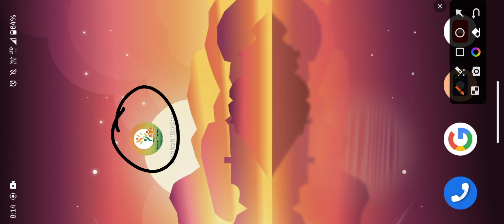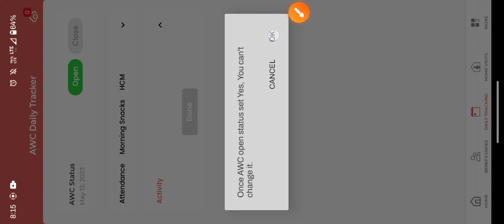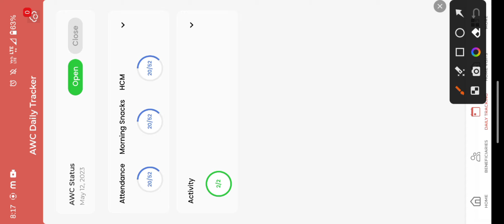पोषण ट्रैकर में आंगनबाड़ी सेविका अपना उपस्थिति जरूर दर्ज करें सिर्फ 2 मिनट में। By Anganwadi khabar